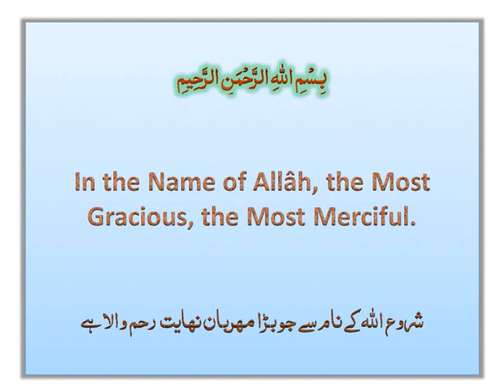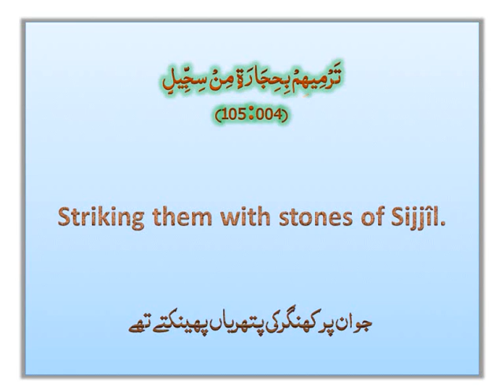Surah Al-Feel_105_Coloured.wmv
Recitation of Surah Al-Feel with English & Urdu Translation